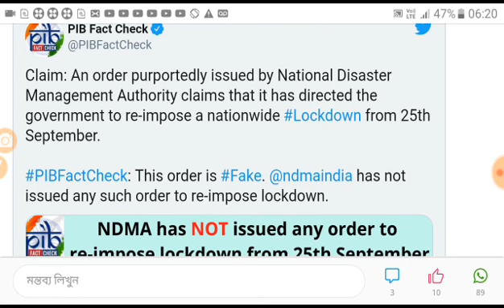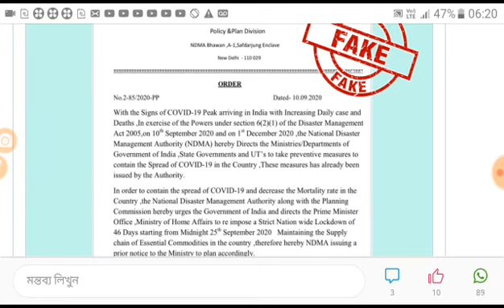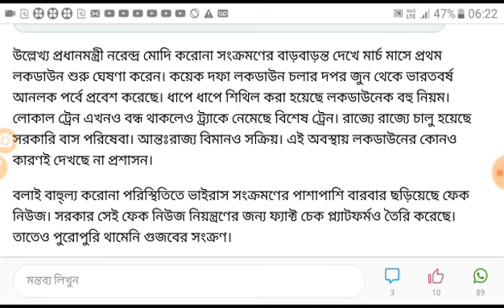আবার লকডাউনের ঘোষনা । একেবারে টানা ৪৬দিন ।